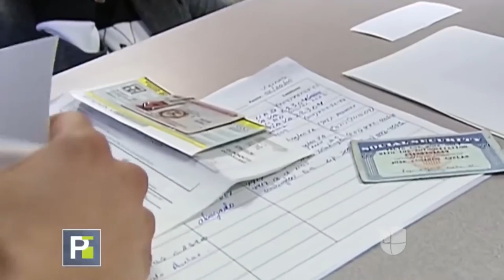Las visas del Gran Hermano y la creación del nuevo Reich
Cubainformación TV – Basado en un texto de Iroel Sánchez – Blog “La pupila insomne”.- ¿Va a viajar a EEUU en algún momento de su vida? Piense entonces muy bien qué escribe en su Facebook, en su Twitter, a qué le da “Me gusta”. También qué correos electrónicos o mensajes de Whatsapp envía.